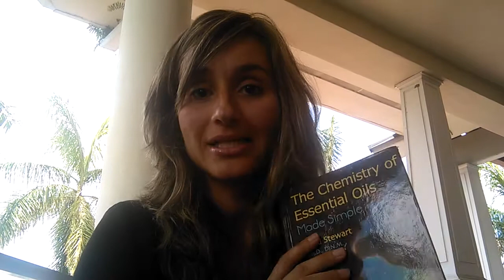¿Puedo ser alérgico o alérgica a los aceites esenciales?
Si te has hecho alguna vez la pregunta de si puedes ser alérgico a un aceite esencial de grado terapéutico (nunca diluído o adulterado) encontrarás la respuesta en este vídeo.